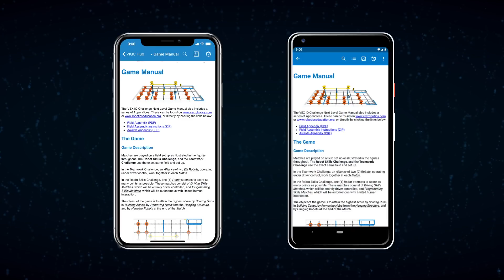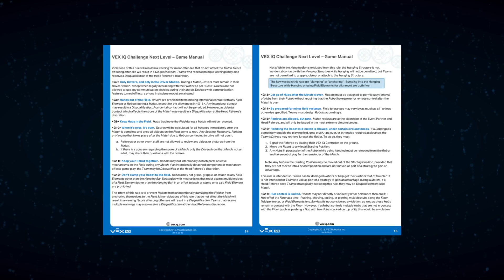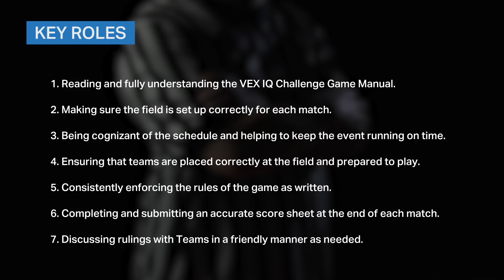VIQC Next Level Referee Training Chapter 1: Referee Position Overview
Watch the VEX IQ Challenge Referee Training series to learn more about Next Level, or to prepare to referee official matches. Chapter 1 discusses what it takes to be a VIQC Referee, and its key roles.